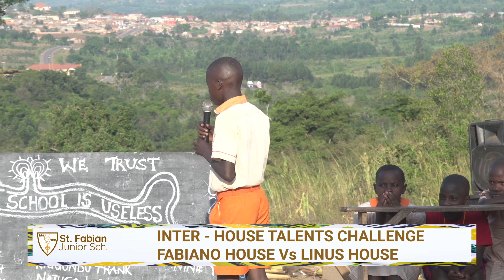FABIAN SCHOOL SPORTS DAY.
SPORTS DAY COMPETION BETWEEN LINUS HOUSE AND FABIANO HOUSE AND LINUS HOUSE EMERGED WINNERS.